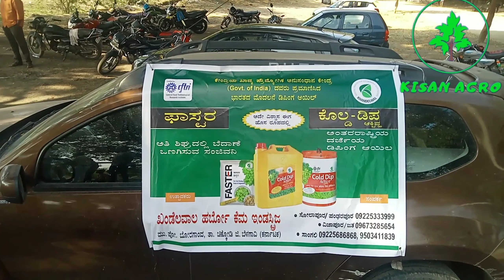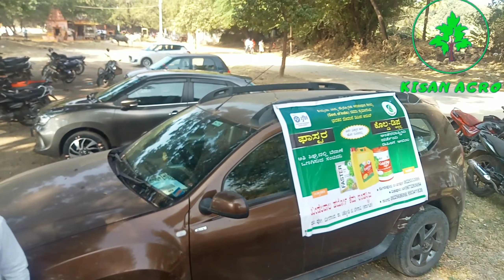ಕೋಲ್ಡ್ ಡಿಪ್ ಆಕ್ಟಿವ್ ಡಿಪ್ಪಿಂಗ್ ಆಯಿಲ್ ಉತ್ತಮ ಫಲಿತಾಂಶ